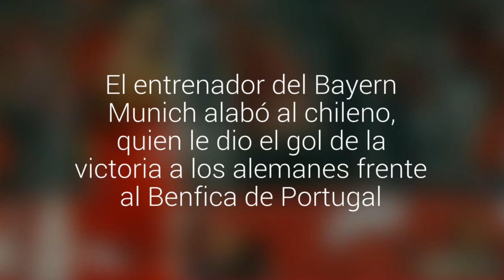Pep Guardiola: "Arturo es muy, muy importante para nosotros"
El entrenador del Bayern Munich alabó al chileno, quien le dio el gol de la victoria a los alemanes frente al Benfica de Portugal.